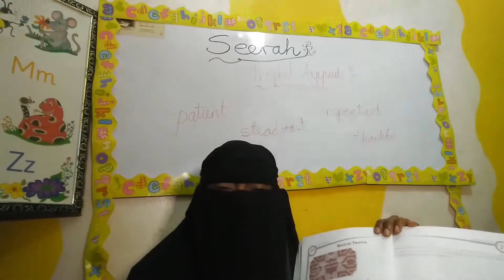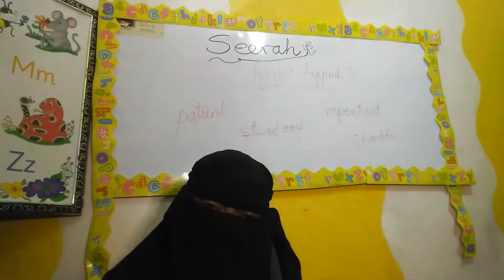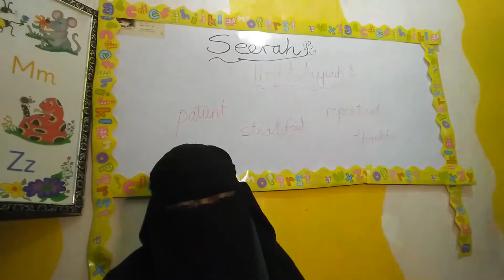Prophet Ayyuub Part 1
Learn about Prophet Ayyuub in our Seerah series